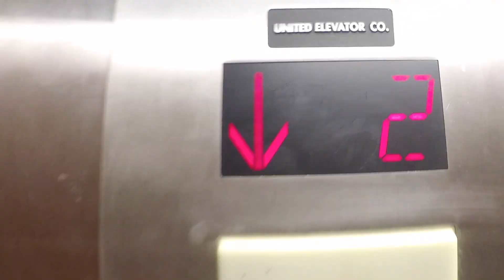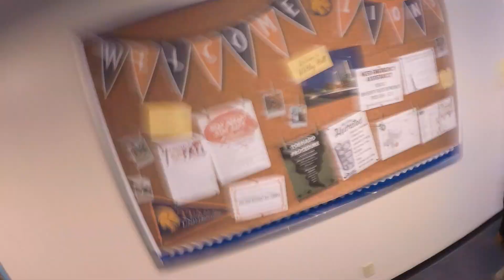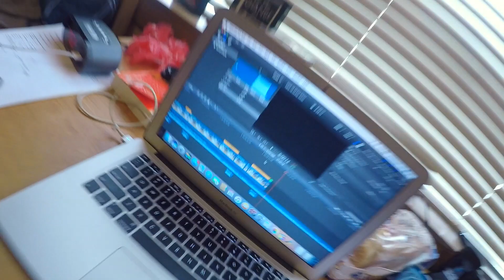VLOG #4 - FIRST DAY OF COLLEGE & HOOPING!!!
Just got settled in at college!! Get ready for a new setting and new excitement!!!